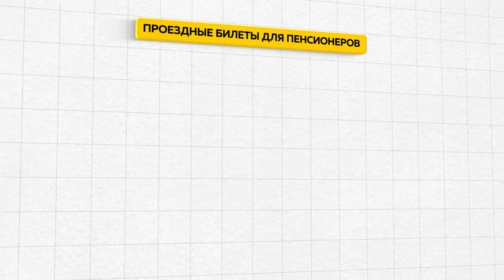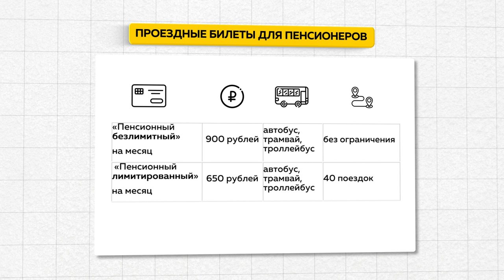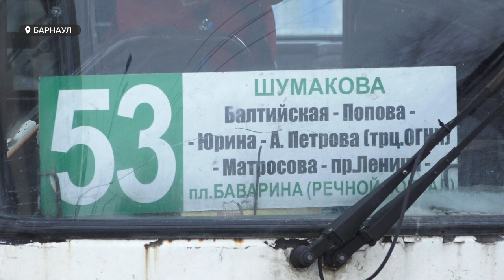Пенсионеры возмущены подорожанием проездного билета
Пенсионный проездной стал необоснованно дорогим, считает одна из жительниц Барнаула. Она обратилась в нашу редакцию с просьбой осветить проблему стоимости проездного с ограниченным числом поездок. По мнению пенсионерки, на данный момент общая сумма ежемесячной переплаты составляет 250 рублей.